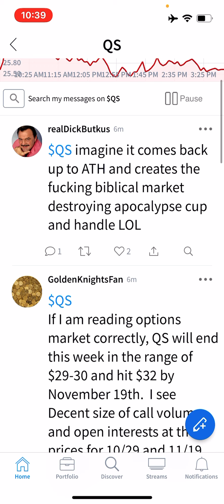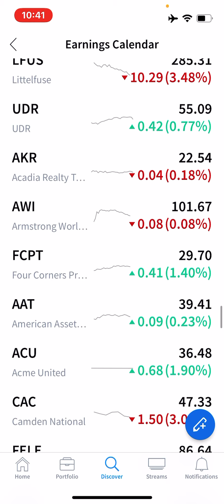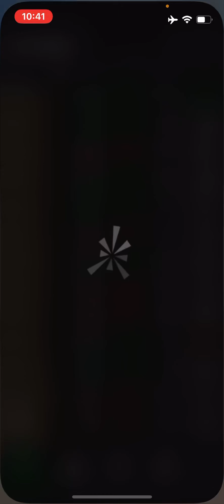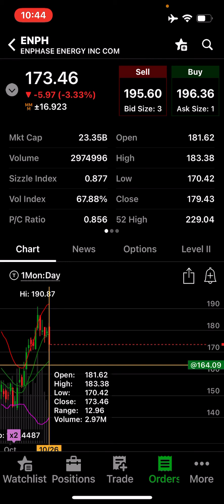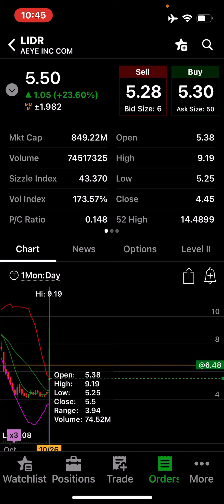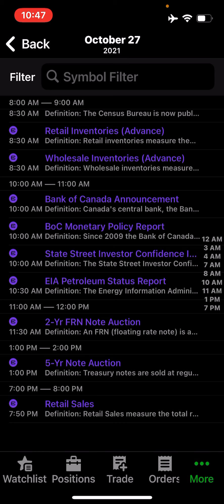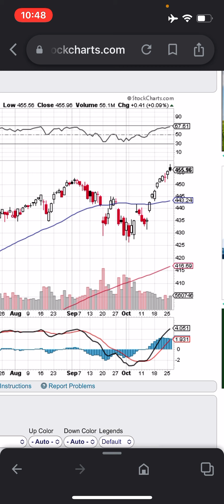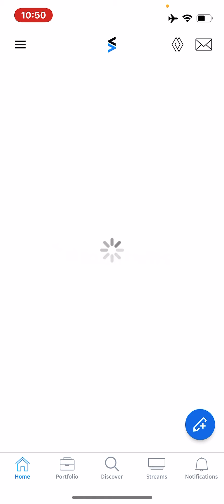Enphase Energy over 200 ?! 🚀